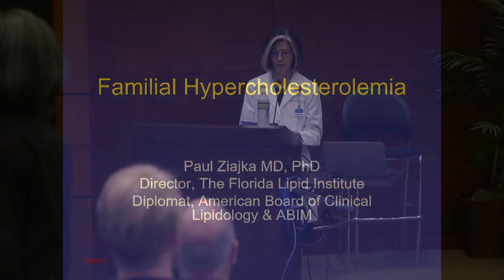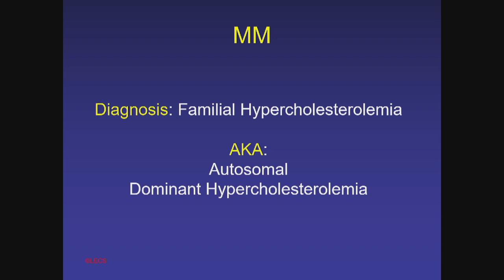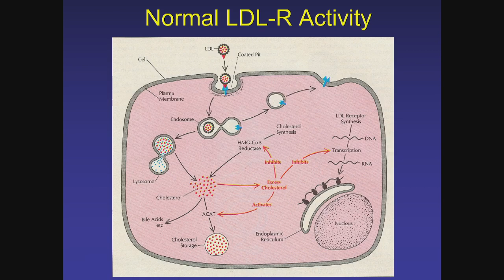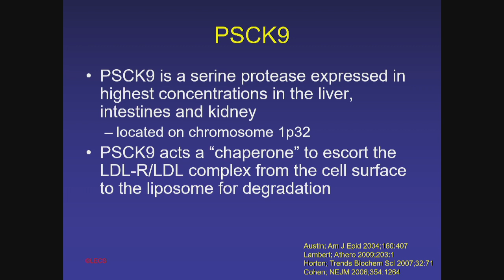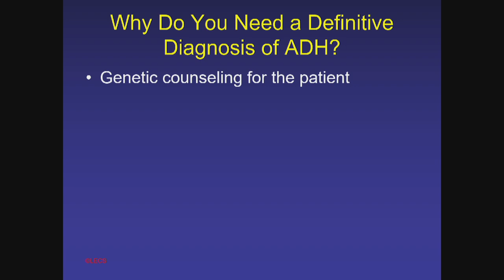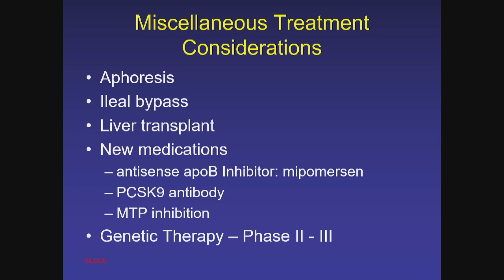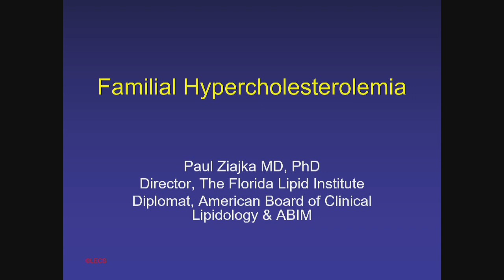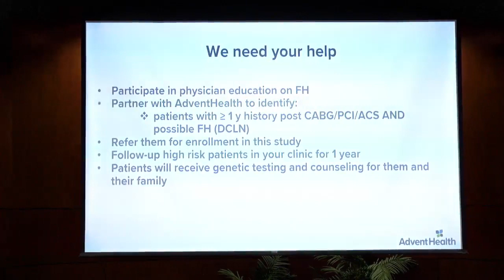Familial Hypercholesterolemia - AdventHealth Cardiovascular Grand Rounds - September 2019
Familial Hypercholesterolemia - AdventHealth Cardiovascular Grand Rounds - September 2019, Paul Ziajka, MD, PhD, presenting